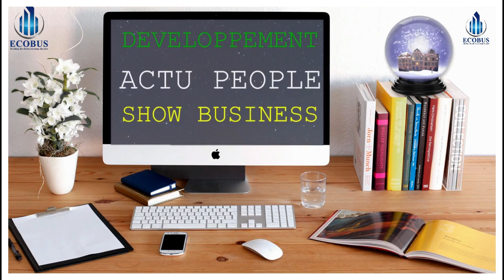Lanthy umuririmvyikazi aje atavyorosha||Ivya MB Data na Double Jay abivugiye ngaha||Turatangaye cane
Lanthy Butterfly ,ni umwigeme aje atavyorosha mu mwuga wo kuririmba ku bw'impano yiwe idasanzwe.
Nimba ufise impano iyariyo yose (kuririmba,gucapa,gukina,amacinema) canke ufise ingorane (kugwara,kurondeza ivyazimiye).Turondere kugira tubigufashe twongere tunaguteze imbere
Twandikire kuri :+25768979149 (Call simple,WhatsApp num)
Adresse: Bujumbura, Burundi
               Chaussée du PL RWAGASORE No.  36
               Immeuble SINAMENYE 1er Étage